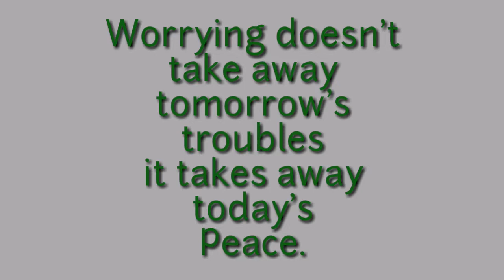Quote Of The Day - 97 / Daily Thoughts or Quotes Of Great Person's